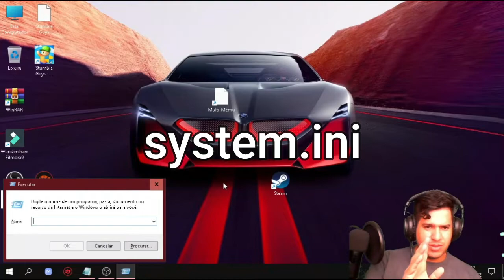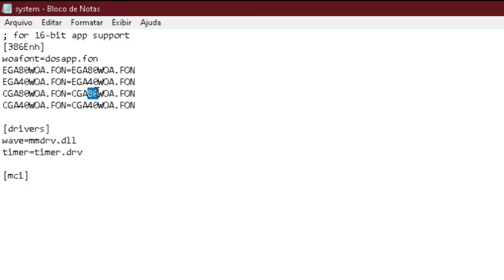COMO VERIFICAR SE ALGUM HACKER INVADIU O MEU COMPUTADOR?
8 de RAM processado I5 TERÇEIRA GERAÇÃO SSD111GIGA HD 1TB 4 NUCLEOS +VIRTUALIZAÇÃO SEM PLACA DE VÍDEOCPU & RAM: Intel(R) Core(TM) i5-3340S CPU @ 2.80GHz (4CPU7.9GB)Intel(R) HD Graphics 2500.